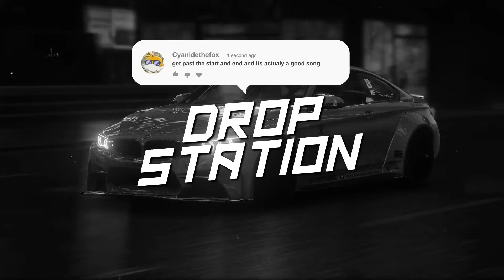Greg AT - Over it (Drop Station Release) | Extended Remix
🎬 Editing and Design by the Drop Station team.
🚫 No re-uploads of our videos are allowed!
🎨  Template edited by the Drop Station team.

🔎 Research:
Greg AT - Over it
Greg AT - Over it | Extended Remix